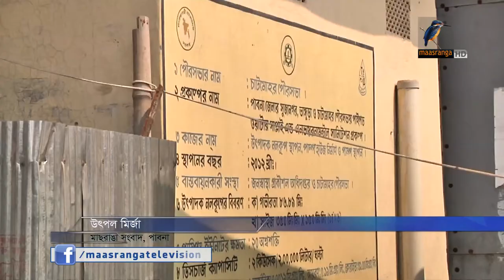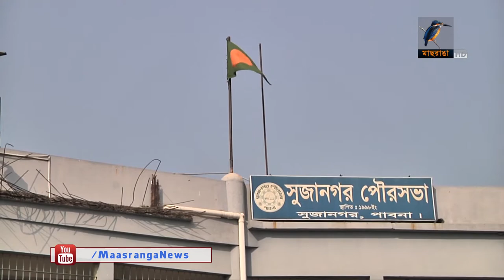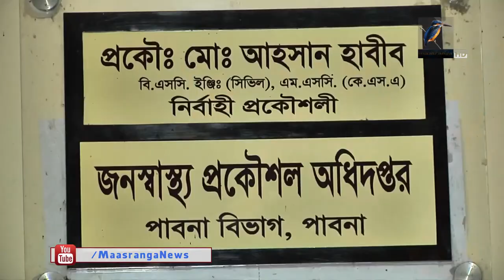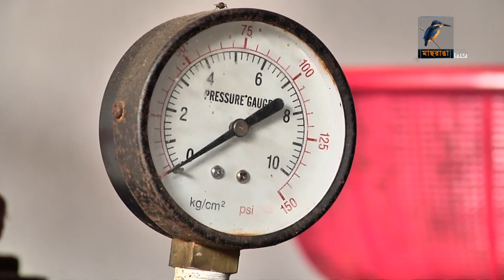পাবনার পানি সরবরাহ প্রকল্পের বেহাল দশা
প্রায় সাড়ে ১৬ কোটি টাকা ব্যয়ে নির্মিত পাবনার জনস্বাস্থ্য ও প্রকৌশল অধিদপ্তরের পানি সরবরাহ প্রকল্পের এখন করুণ দশা। ফলে বিশুদ্ধ পানি থেকে বঞ্চিত হচ্ছে জেলার চাটমোহর, ভাঙ্গুড়া ও সুজানগর পৌর এলাকার প্রায় লক্ষাধিক মানুষ।